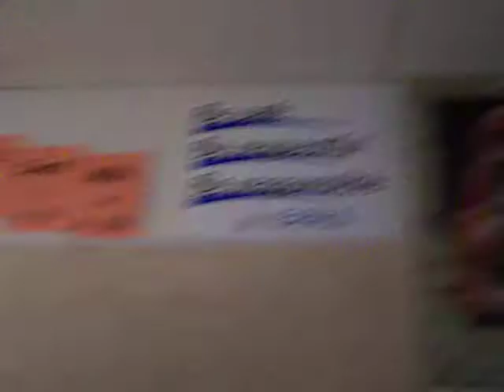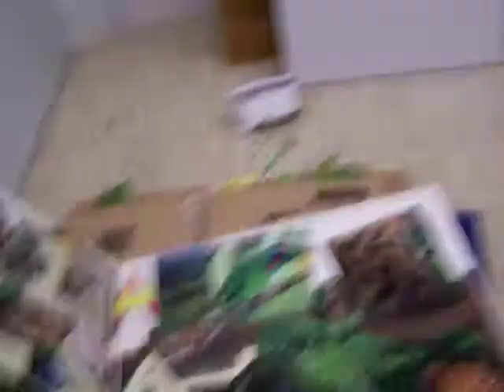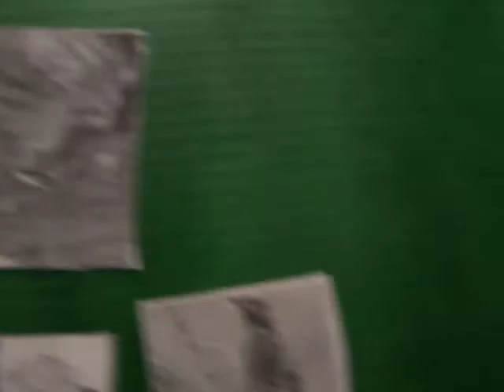Last Moments of Junior Year 3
Walking around during class time with the camera.